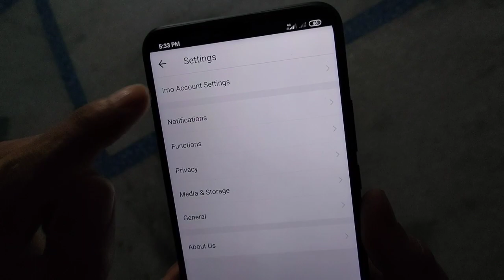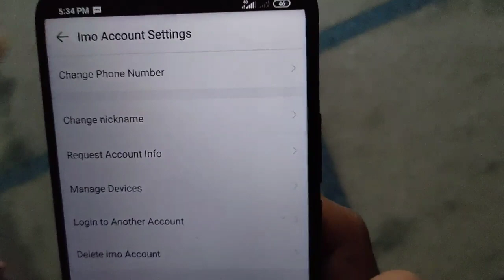Kisi Bhi Mobile Se IMO Account Log Out Kaise Kare 2020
Queries-
imo ka account log out kaise karee,
how to Log out Imo account From other devices,